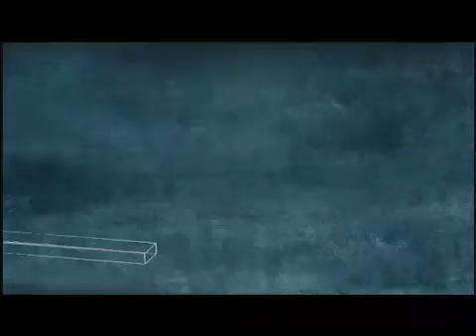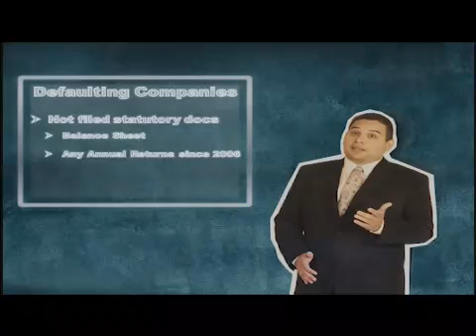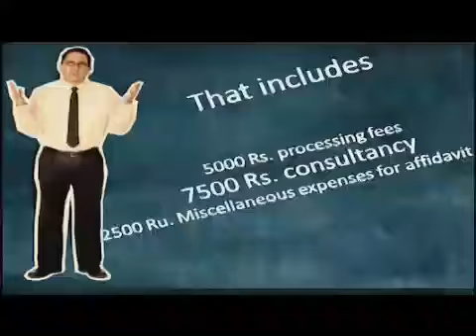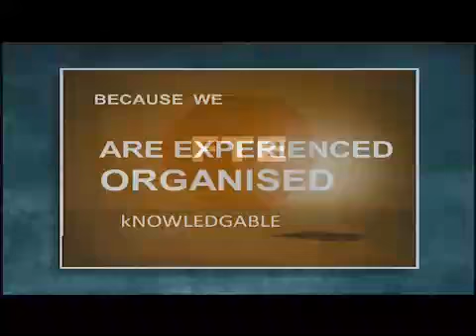FTE Final.mp4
SGN Media Solutions Pvt. Ltd. has beautifully crafted this video using new animation techniques and ideas and the video speaks about the introduction to the FTE. The video has got crazy animations to its credit but still retains the professional quality of the program.